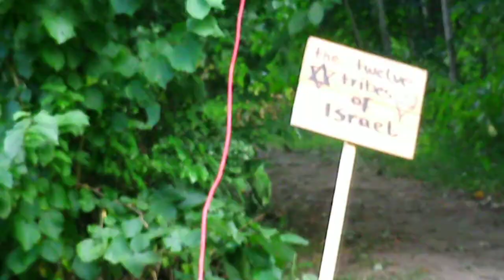8 years Natty Vibes Earthday Anniversary